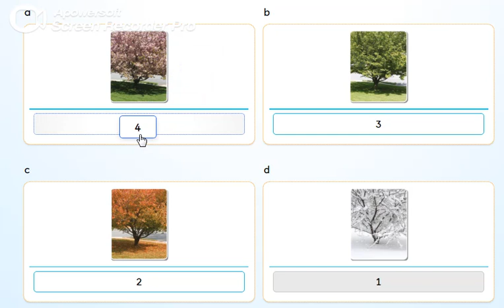PB pg. 35 - Activity 13 - Listen, number and repeat.